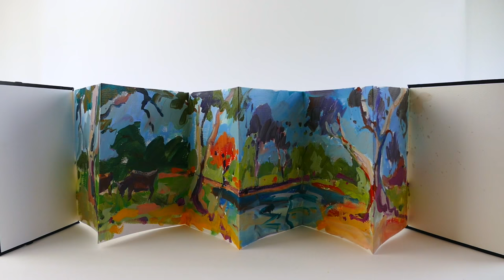Product Profile: Derivan Concertina Diary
Artists and Designers Books are a work of art in itself.
These Concertina style sketchbooks allow you to create a dynamic storybook piece with your illustrations, text and collage. Span and connect your ideas in one continuous format rather than separate sections or record a landscape, cityscape or seascape in one panoramic view.
 A unique version of the traditional Illustrated Japanese Scroll (Emakimono) used in the 16th century, this concertina style sketchbook is finished in black fabric wrapped heavy covers and an elastic fastener to easily keep it safe for transport and storage.

Perfect for depicting long panoramic views, story board-like sequences, a project or fashion design portfolio, architectural lay-outs, or as a photo and presentation album.
These sketchbooks are suitable for all drawing (pencil, charcoal, pastels, markers) and water-based media (ink, watercolour, gouache) and it features one long sheet of paper folded into 18 workable pages.